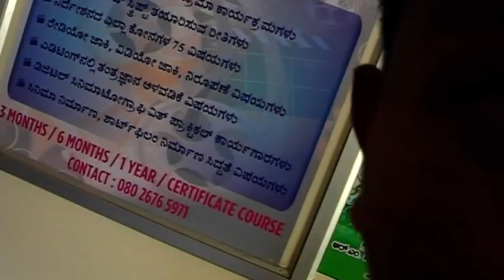Mr.Danush Kumar.S.B| Acting Performance on Camera| Mithrasangama | Feb 2022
Mithrasangama Film Institute- Bengaluru